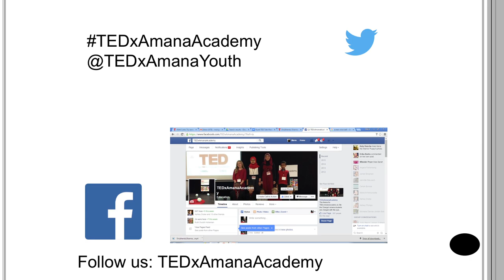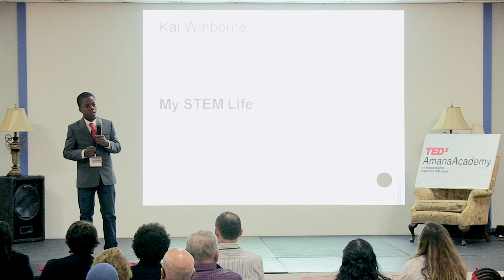My STEM Life | Kai Winborne | TEDxAmanaAcademy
STEM is the new buzzword in the education world, but what does it mean to implement STEM on a day to day basis.  Kai talks about how his family inspired him to view STEM as a way of life and not just as a subject in school.

Kai Winborne is an eighth grader at Amana Academy. He likes to climb trees, swim, and draw. His talk is about how STEM is no longer just a subject in school, but a way of looking at the world through a brand new lens. He hopes to inspire others to think big, question often, and dream on. His talk connects with the EL Design Principle Primacy of Self Discovery.

On October 27, 2015, Kai was also chosen as the middle school STEMtalk winner out of hundreds of submissions to the Georgia Science Teachers Association and presented his STEM talk at the Georgia STEM Forum.

"I believe STEM is a path to knowledge. Knowledge can give way to creativity, innovation and power.  It is this form of knowledge that is shaping my future and giving me hope." -Kai Winborne